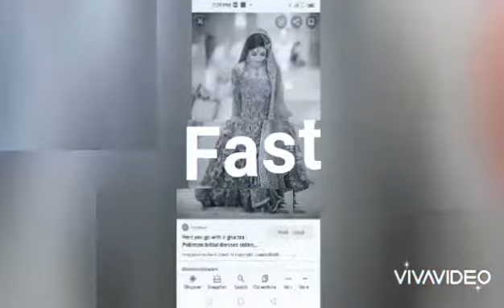Bridal lehangas collection 2021.💕💕💕💕😍😍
Zabardast and unique lehangas design for girls on their wedding.